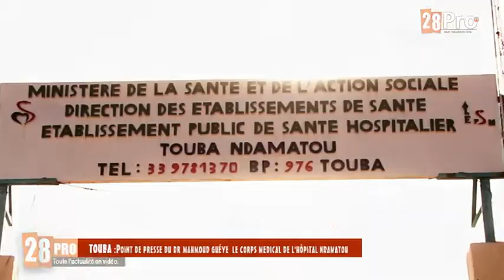point de presse hopital ndamatou